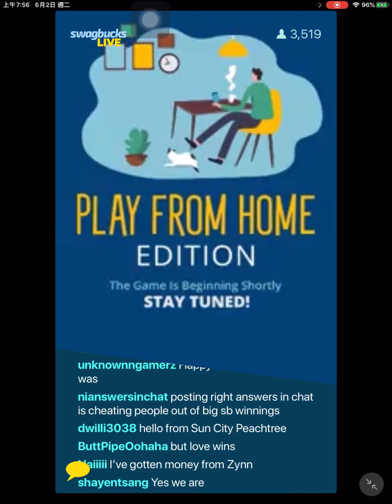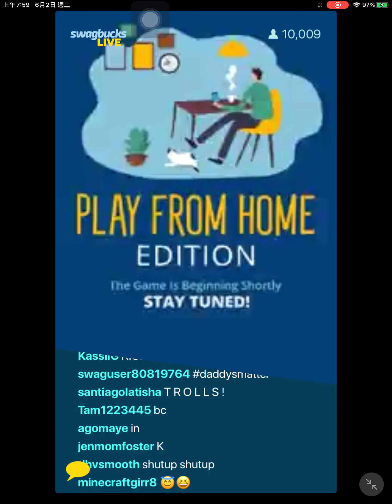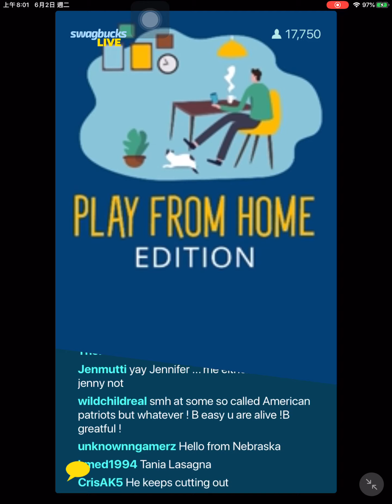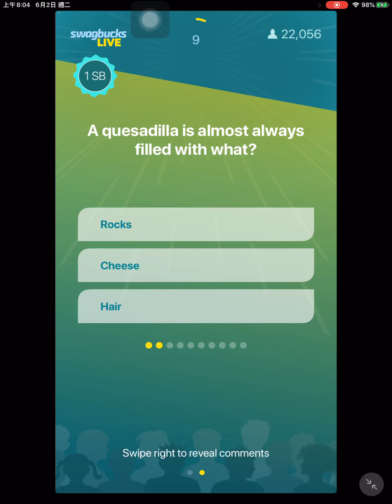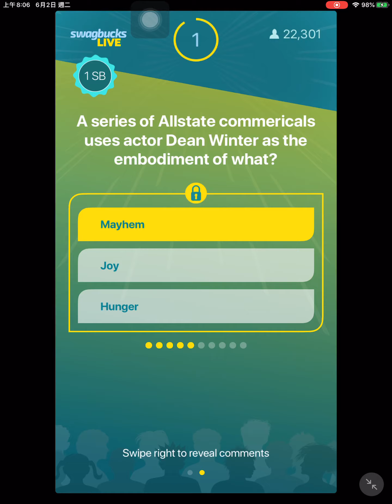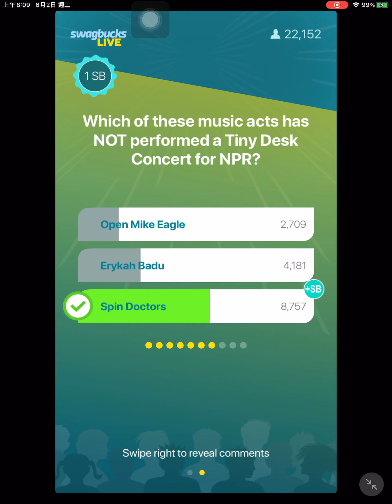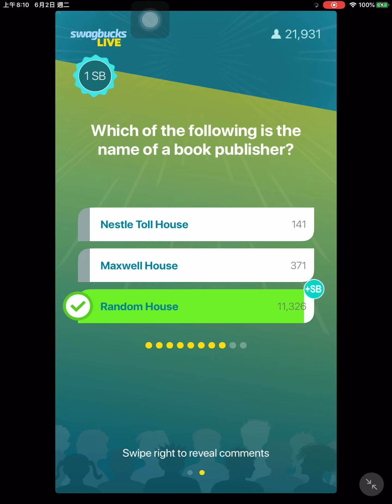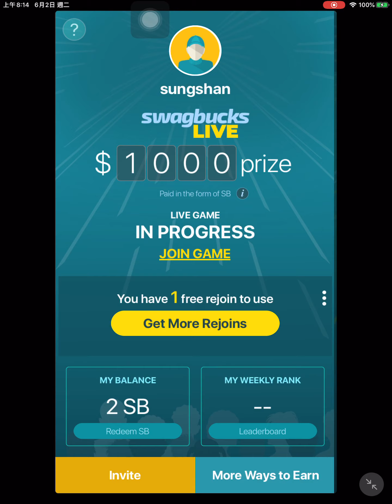『Swagbucks Live: Work from Home』687集遊玩 2020-5-28（美國時間）﹨2020-5-29（臺灣時間） 主持人：哈爾（Hal）﹨珍妮佛（Jennifer）